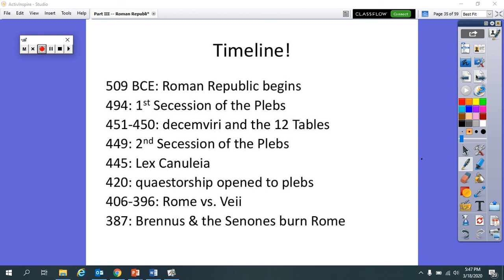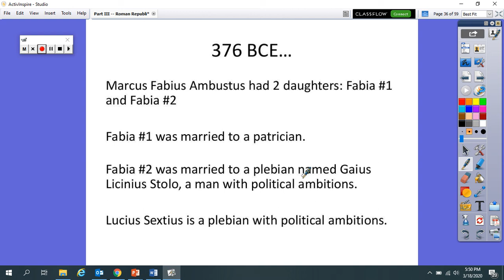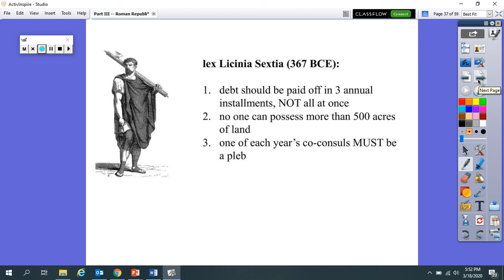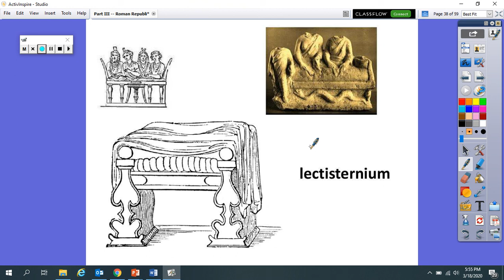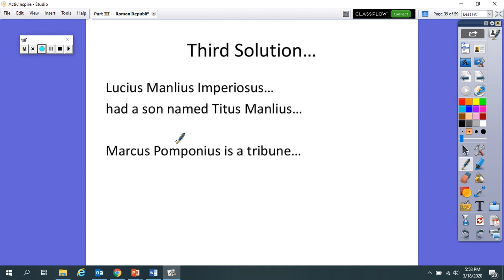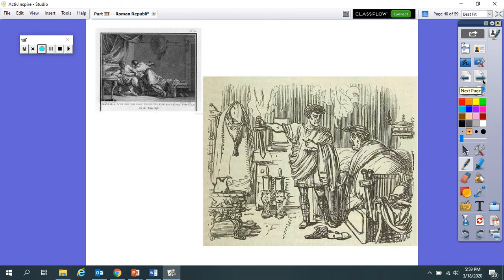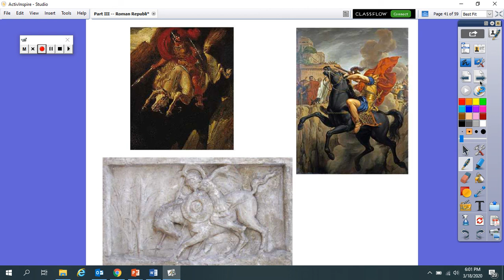Lex Licinia Sextia to Marcus Curtius